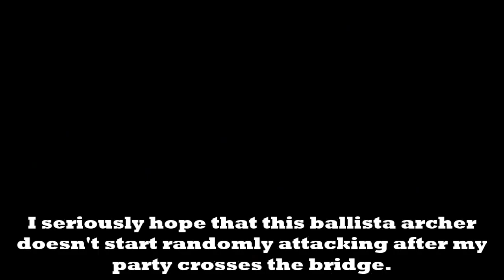FE6: Project Ember - Chapter 11 (Path B)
Am I supposed to win with Bartre doing all the work like what Pent did in FE7? I know he had some helpers, but still I never expected a chapter that basically "keep ending turns and let Roy capture fortress later".

Bors is starting to be annoying to use so I decided to promote him just to use bows, although I didn't really give him here because Bartre already did all the work for me. Lilina with too much Mag upon early promotion, I would rather her to have more Spd instead.

Heh, Bartre with 23 Str.. and I just remembered about that 50 crit bow.. He is going to slay everything. Hopefully I can get that broken lightbrand back in chapter 10 for Fir too. This father-daughter duo could be an unstoppable force.

0:00 Opening + Preparation
7:57 Main Battle
1:04:15 End of Battle + Additional Cutscenes

There's nothing really difficult about this chapter, maybe except that fake general who pretends to be a myrmidon. Still, he doesn't move, so you can take your time and get him. By the time you cross any of the bridges, Bartre and his gang should clear the path already. Just be careful with your fliers when approaching the ballista attack range. Warp staff should be useful here.

My current objectives:
1. Complete the game without casualties.
2. Try to unlock all gaiden chapters, hopefully it follows the requirement of FE6, otherwise I might miss it.
3. Aiming for Sacae route. (Dayan can use a bow too, suitable for my moving fortress idea, that is if it actually works.)
4. Recruit every possible unit based on the path I took. (excludes Echidna/Larum, and Juno since I am taking 9B and Sacae path)
5. Max out FIR and BARTRE. (Might be fairly tedious to do..)

That's it for now, this might be updated on next video if required.